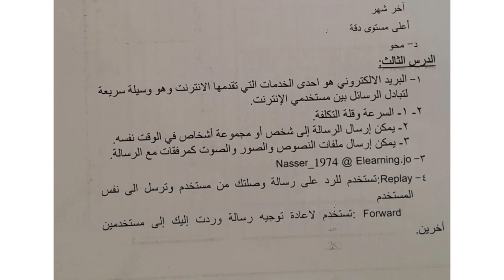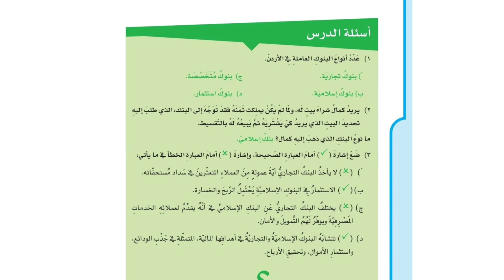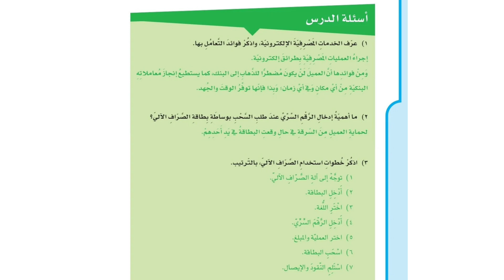حل الوحدة الثانية ماده الثقافة المالية والوحدة الرابعة حاسوب للصف الثامن الفصل الثاني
بحبكم يا طلابي ...